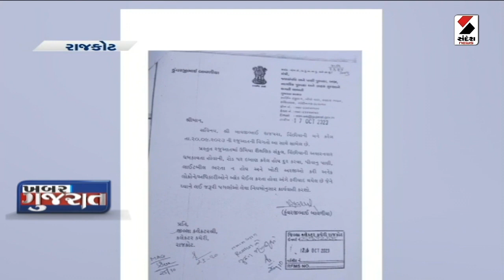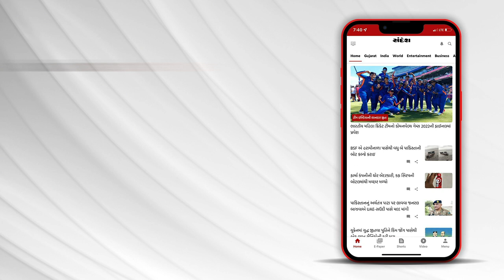Botad ના શીરવાણીયા ગામે યુવાનની હત્યા | Guajrat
બોટાદના શીરવાણીયા ગામે યુવાનની હત્યા
અલ્પેશ વીરજા નામના યુવાનની થઈ હત્યા
પૈસાની લેતીદેતી મામલે યુવાનની હત્યા
ગત રાત્રે તીક્ષણ હથિયારના ઘા ઝીંકી હત્યા કરી
પોલીસે ઘટના સ્થળે વધુ તપાસ હાથ ધરી